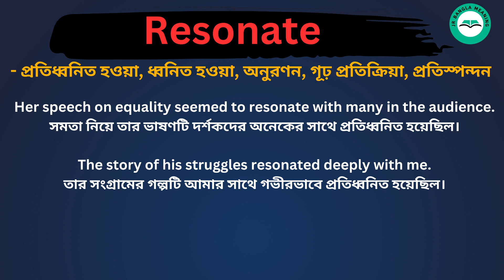Resonate Meaning in Bengali Resonate শব্দের বাংলা ভাষায় অর্থ অথবা মানে কি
Resonate Meaning In Bengali
Resonate শব্দের বাংলা ভাষায় অর্থ অথবা মানে কি
 Resonate Bangla Meaning